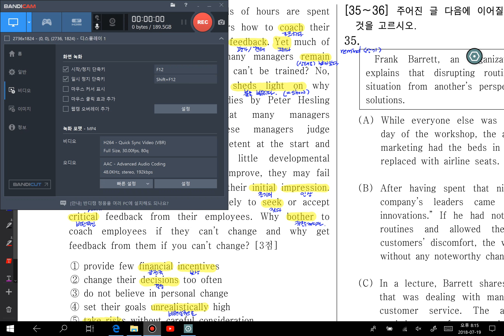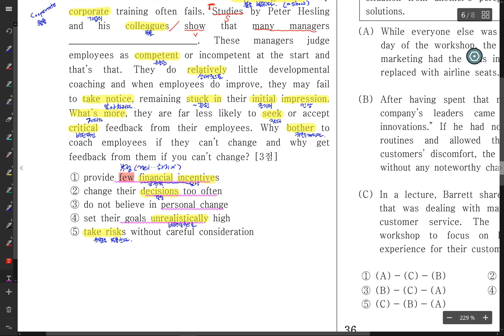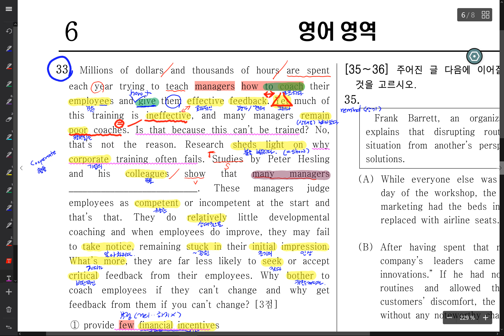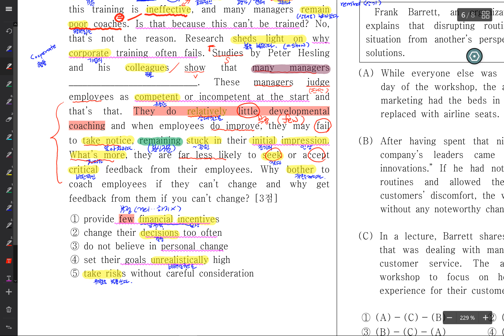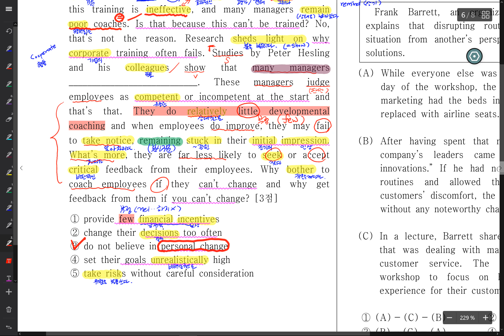2016 고1 9월33번